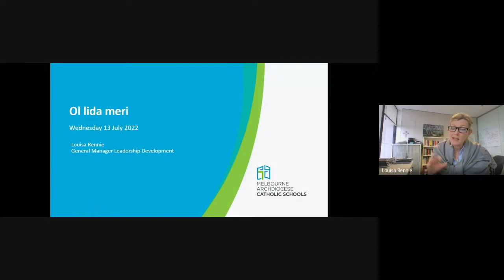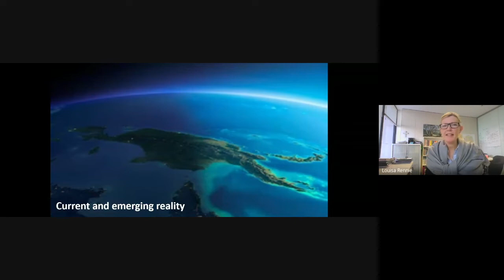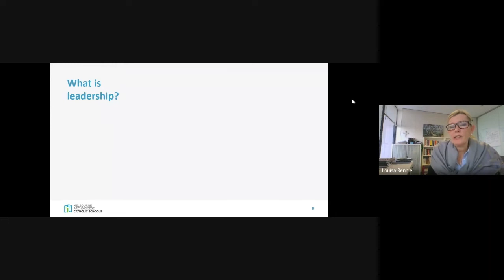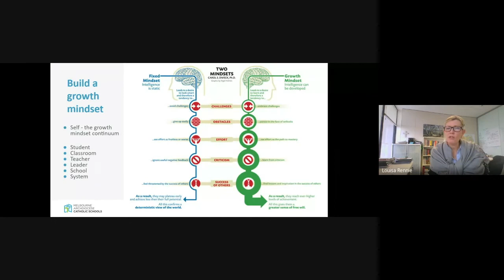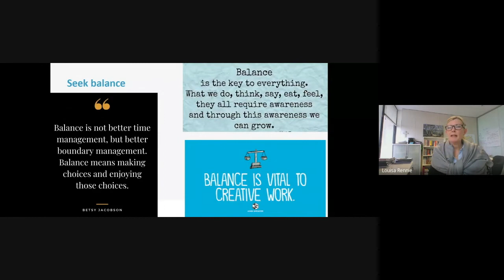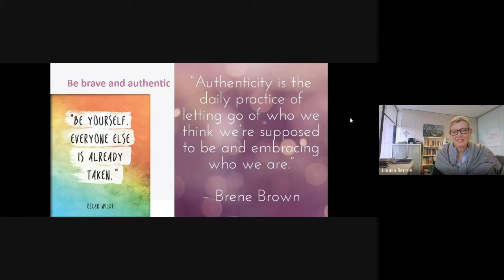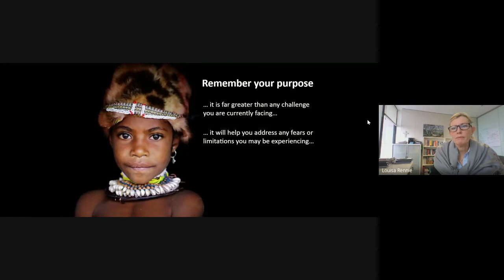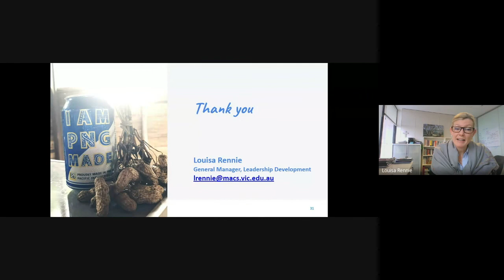Leadership with Louisa Rennie – Ol Lida Meri 2